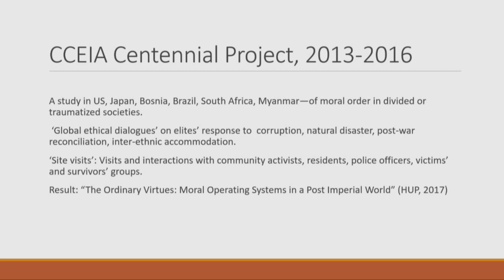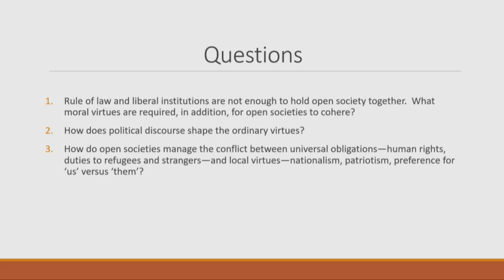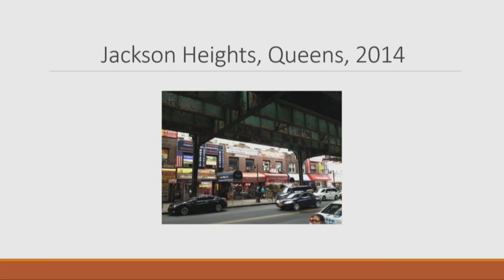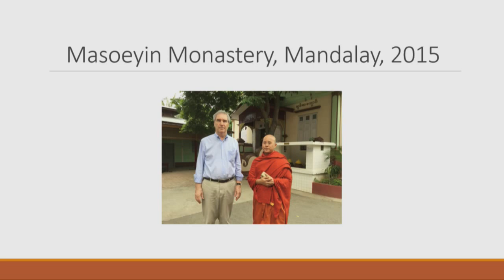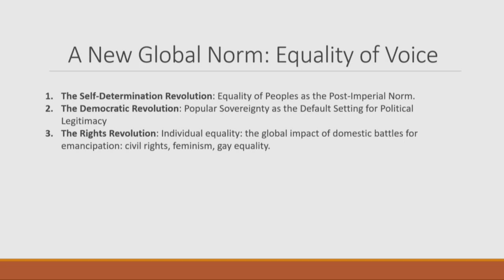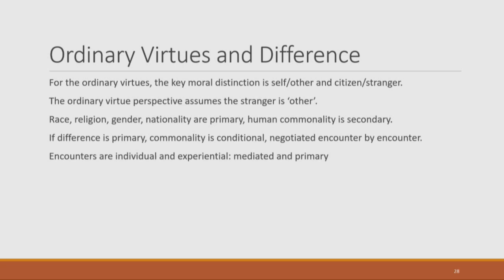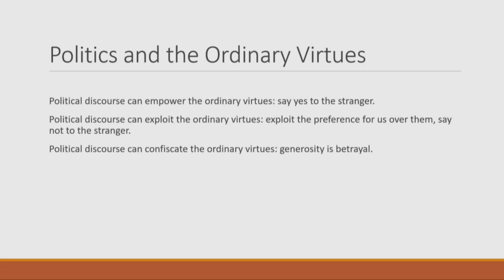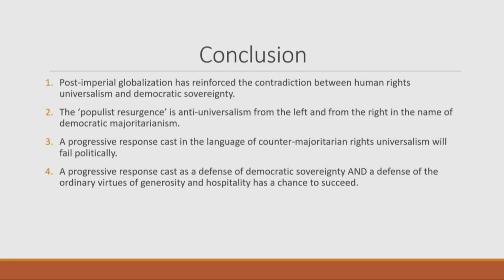Michael Ignatieff: The Ordinary Virtues: Moral Order in a Divided World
What moral values do human beings hold in common? As globalization draws us together economically, are our values converging or diverging? In particular, are human rights becoming a global ethic? These were the questions that led Michael Ignatieff to embark on a three-year, eight-nation journey in search of answers.

Carnegie Corporation of New York and Carnegie Council for Ethics in International Affairs, in collaboration with Bard College Center for Civic Engagement, present this special event with Michael Ignatieff, to celebrate his new book, "The Ordinary Virtues." The book presents the discoveries Ignatieff made on his journey and his interpretation of what globalization—and resistance to it—is doing to our conscience and our moral understanding.

Through dialogues with favela dwellers in Brazil, South Africans and Zimbabweans living in shacks, Japanese farmers, gang leaders in Los Angeles, and monks in Myanmar, Ignatieff found that while human rights may be the language of states and liberal elites, the moral language that resonates with most people is that of everyday virtues: tolerance, forgiveness, trust, and resilience.

This project was funded by a generous multi-year grant from the Uehiro Foundation of Japan. Carnegie Council is grateful for their support.

Michael Ignatieff is president of Central European University in Budapest and Carnegie Council Centennial Chair. "The Ordinary Virtues" is based on a Carnegie Council Centennial project, Global Ethical Dialogues.